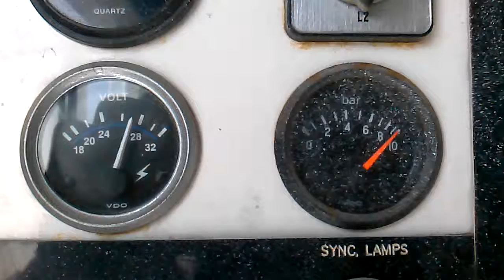For Sale: FG Wilson 564kW Power Module